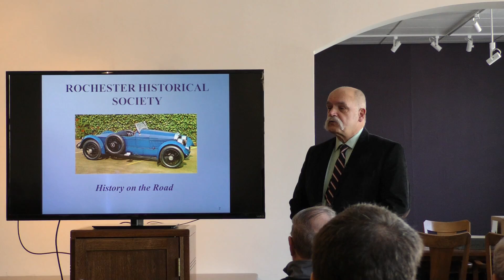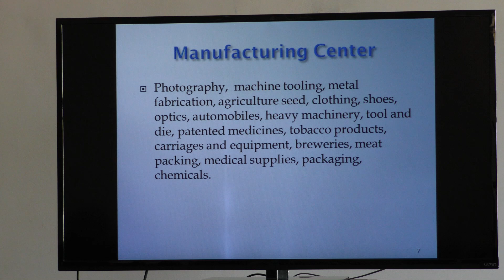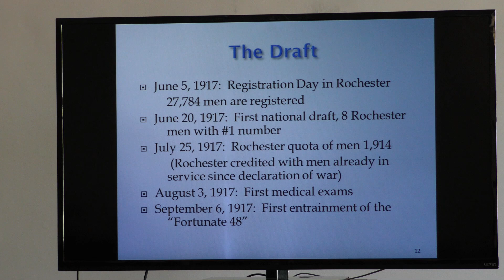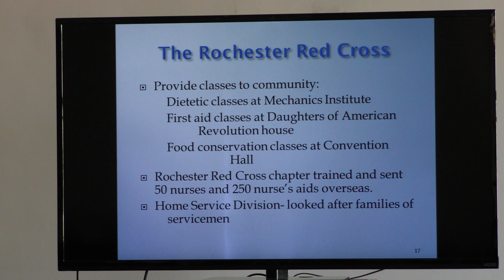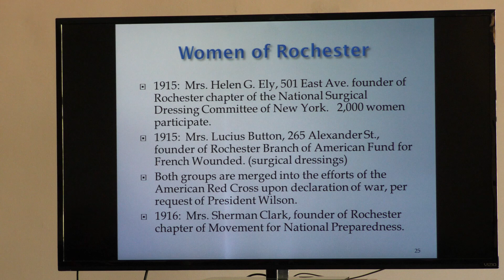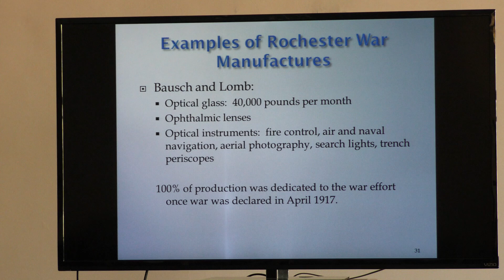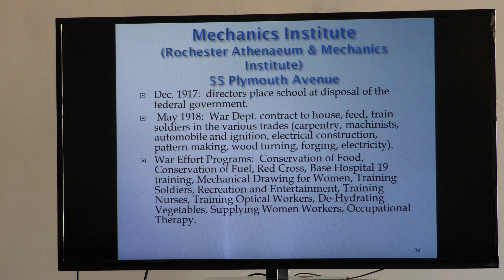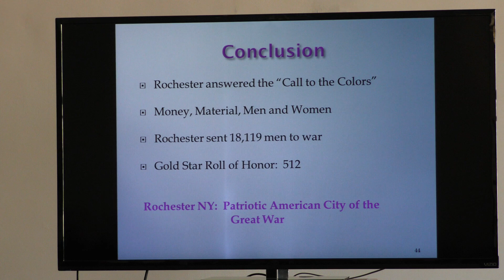Rochester Mobilizes for the Great War